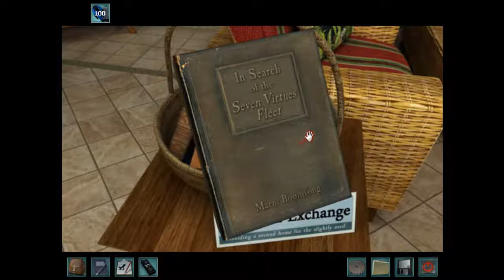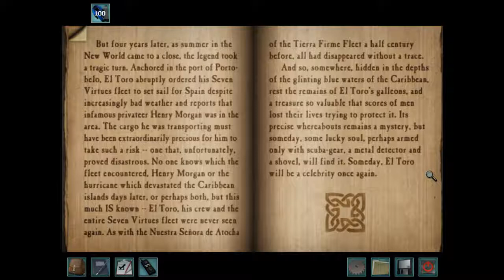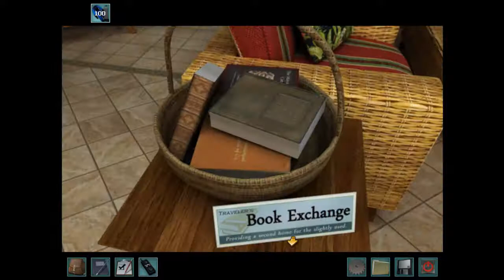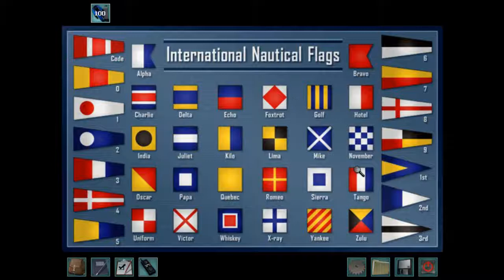Ransom of the Seven Ships Review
My review of the twentieth mystery in the Nancy Drew series: Ransom of the Seven Ships!
NOTE: Includes mild plot spoilers!